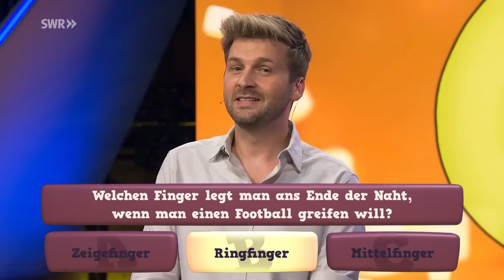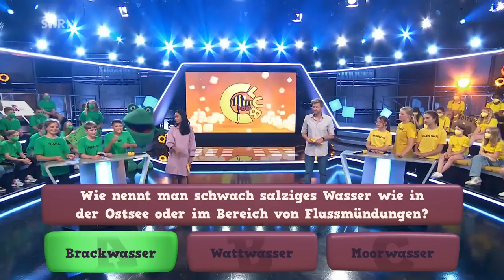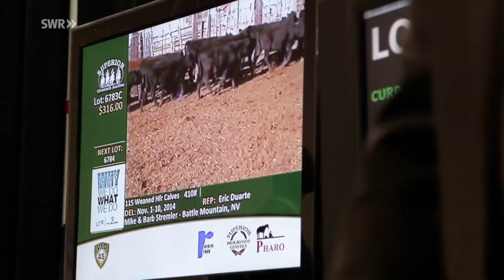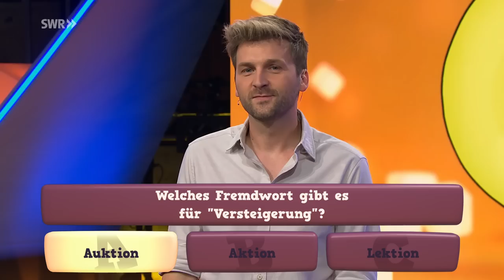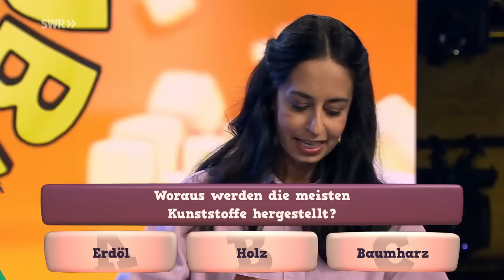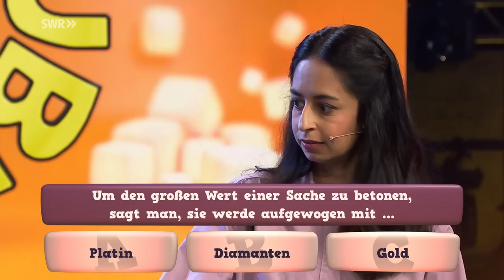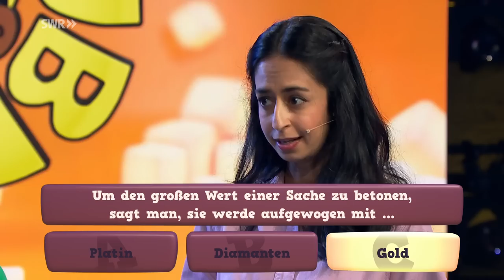Einrad Freestyle mit den Einradwieseln | Tigerenten Club | SWR Plus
Einrad Freestyle – die wohl schönste Form, ein Einrad zu fahren

Es wird rasant im Tigerenten Club!
Zu Gast sind Carla, Florian und Tamara von den Einradwieseln des TSV Miedelsbach. Ihre Leidenschaft: Einrad Freestyle.
Wie beim Eiskunstlauf werden beim Freestyle jede Menge Tricks in einer Choreografie kunstvoll ausgeführt.
Im Studio zeigen die drei Einradwiesel ihr Können, geben Tipps, wie man mit dem Einrad Freestyle beginnt und dazu gibt's coole Ausschnitte von der Deutschen Meisterschaft 2022.

Battle der Schulen

Die Tigerenten vom Edith-Stein-Gymnasium Speyer und die Frösche von der Nikolaus-Groß-Gemeinschaftsschule aus Lebach kämpfen mit Geschick, Mut und Köpfchen in actionreichen Spielen um Notbremsen für das große Finale auf der wilden Rodeo-Ente. Denn nur dem Gewinnerteam winkt der goldene Tigerenten-Pokal.

Von Zuhause aus mitmachen und gewinnen

Auch für euch zuhause gibt's was zu gewinnen: Mit der „KIKA-Quiz App“ könnt ihr live beim Tigerenten Club mitspielen – unter allen Teilnehmenden mit Bestleistung wird eine kleine Holztigerente verlost.
Eure Fragen an die Studiogäste könnt ihr ebenfalls über die „KIKA-Quiz App“ ins Studio schicken. Einige davon werden live in der Sendung beantwortet.

 ▬Inhalt ▬▬▬▬▬▬▬▬▬▬▬▬▬▬
00:00 Opening
00:37 Spielearena 1: TeamCheck/Hilfsprojekte/FroschHüpfen
10:55 Vorstellung und Talk mit Hannah ….
15:27 Spielearena 2: TigerentenChallenge und ClubStar
24:57 …
30:50 Spielearena 3: WissQuiz
42:36 Carla, Florian und Tamara beantwortet Fragen, die über die KiKA-Quiz-App ins Studio geschickt wurden
46:35 Spielearena 4: TeamDuell/Kletterduell/TigerentenRodeo/Schleimdusche
56:32 Verabschiedung